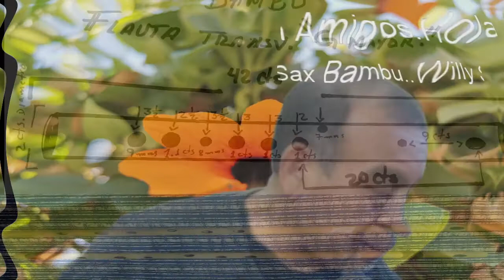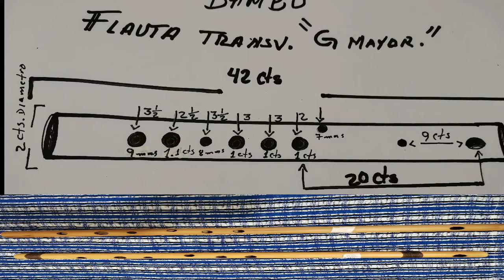Willy Sax Bambu, Grafica de Como Hacer Una Flauta Dizi.En G mayor.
Instrumentos Artesanales y tutoriales,Cañas que Cantan,